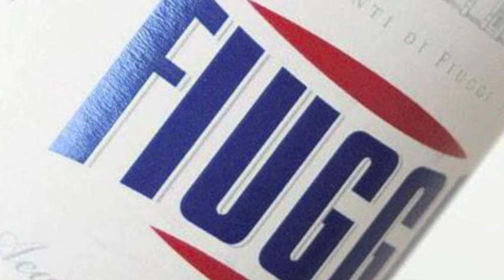Ultimo Chilometro - puntata del 27/05/2015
Ultimo Chilometro è la trasmissione radiofonica interamente dedicata al mondo del ciclismo, in onda su Elleradio (streaming audio su ogni mercoledì dalle 18 alle 19. Abbiamo ascoltato gli audio registrati durante il Giro d'Italia con Alberto Contador (Tinkoff-Saxo), Mikel Landa (Astana Pro team), Marco Bandiera (Androni-Sidermec), Stefano Giuliani (Nippo-Fantini). Ospiti della trasmissione: Alessandro Spezialetti (GM Cycling Team), Walter Ferrari (Giro d'Italia Handbike).